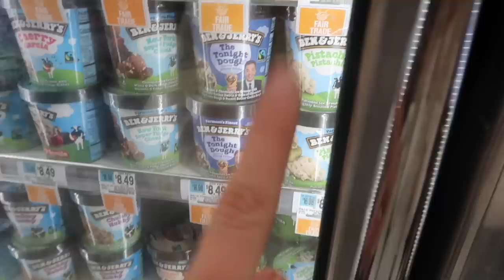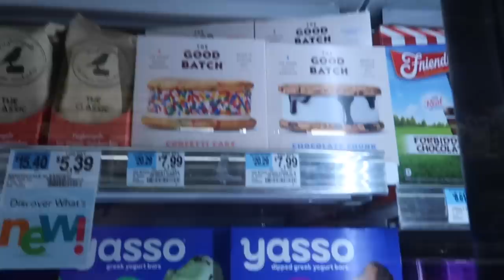LAST NYC VLOG :( hauls, shopping, clubbing!!!